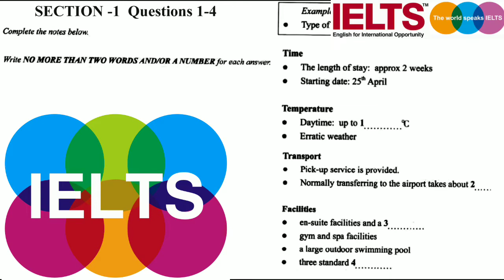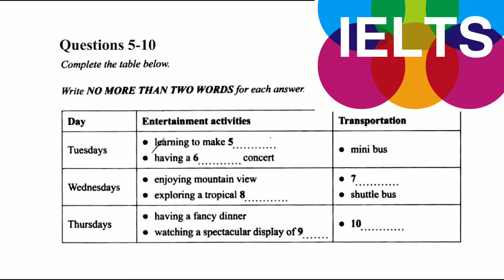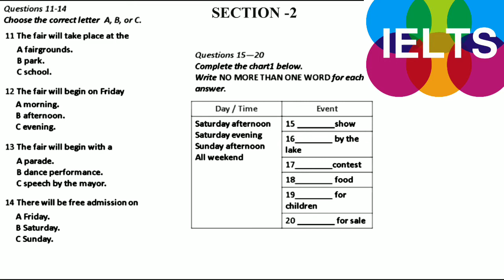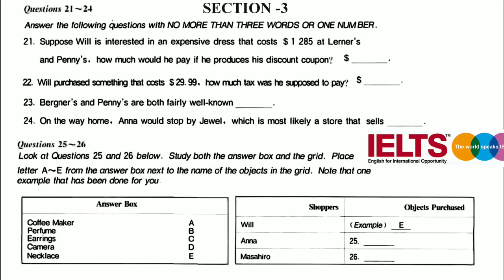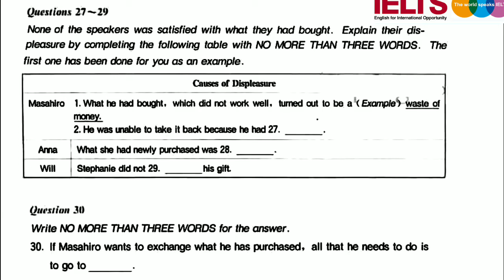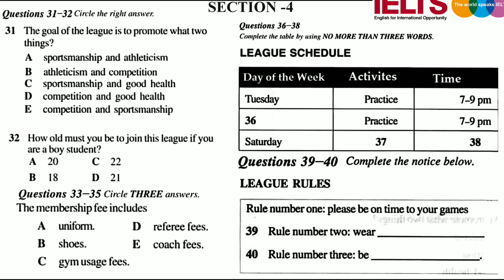IELTS Listening Test - 3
IELTS Listening

About the IELTS Listening test

You will listen to 4 different recordings and answer 40 questions.

The test takes approximately 30 minutes. You will have an additional ten minutes to transfer your answers to an answer sheet

You only hear the audio once.

A variety of voices and native-speaker accents are used.

You will hear conversations and monologues, with topics ranging from the everyday social to the academic.

A variety of question types are used, including multiple choice, form completion, note completion, summary completion, sentence completion, and short-answer questions.

Candidates for IELTS Academic and IELTS General both do the same listening test

Listening Tips

Read the instructions and questions carefully before you listen.

Try to get an idea of the situation. Who are the speakers? Where are they? Why are they speaking?

Remember, you will only hear the audio once. You will need to read, write and listen all at the same time.

Listen for 'signpost words' such as however, although and finally. They help you to anticipate what the speaker will say.